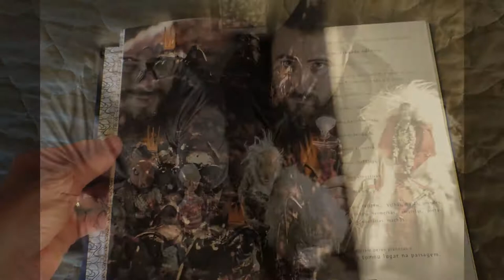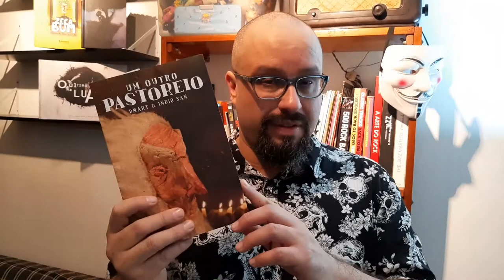Redação TVE - Lançamento "Um Outro Pastoreio" - 5/8/2020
O lançamento da segunda edição da Graphic Novel “Um Outro Pastoreio”, comemorativa dos dez anos, vai ser online, com conversas com os autores. O escritor e jornalista Rodrigo dMart e o ilustrador Indio San realizam um ciclo de debates, nos dias 06, 13 e 20 de agosto, quintas-feiras, às 19h, no canal do Instagram da Imagina Conteúdo Criativo. (@imaginaconteudo).